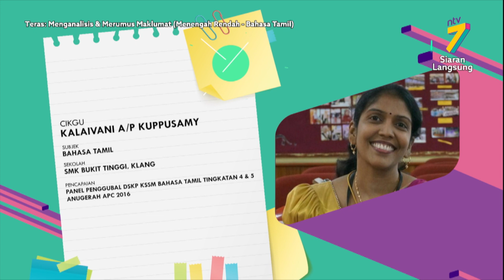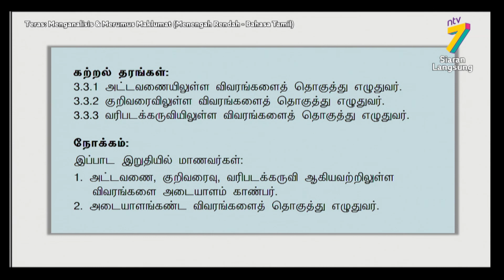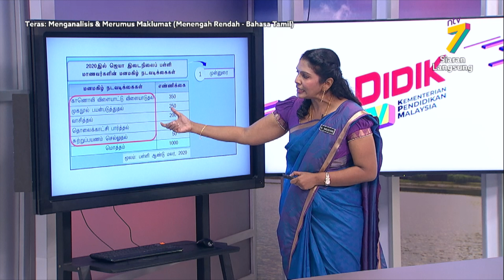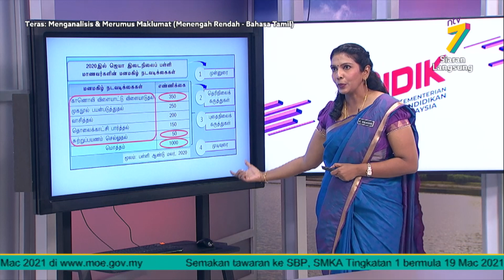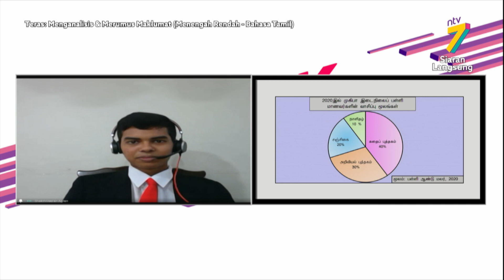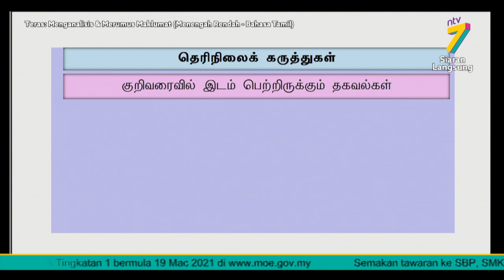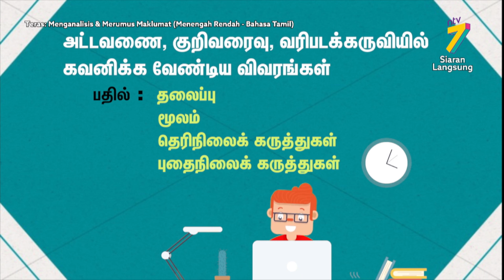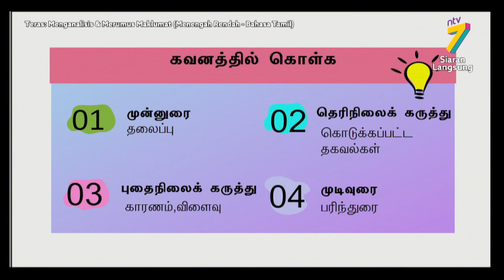Teras (2021) | Menengah Rendah : Bahasa Tamil - Menganalisa & Merumus Maklumat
Tajuk : Menengah Rendah : Bahasa Tamil - Menganalisa & Merumus Maklumat
Guru: Kalaivani A/P Kuppusamy